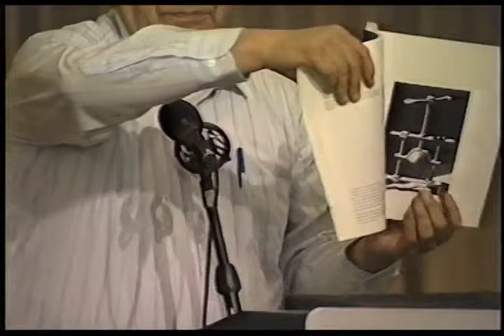Securing Native American Religious Freedom: The Need for Federal Law Reform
Vine Deloria, Jr., Professor, University of Colorado at Boulder

"Two recent Supreme Court decisions have created a crisis in religious freedom for Native Americans.  These cases held that the first amendment does not protect tribal religious practices and referred the issue of protecting Native worship to Congress.  In the view of many legal experts, the court's exclusion of traditional Indian worship from the first amendment also seriously weakened religious liberty for all Americans.

Proposed amendments to the American Indian Freedom of Religion Act (AIRFA) passed in 1978, would greatly strengthen protections for Native American religious practices.  This week Native American religious and political leaders gather in Portland to testify at the hearing of the Senate Select Committee on Indian Affairs—the first step toward fashioning legislation to restore the rights of Native Americans to worship in the manner of their ancestors.

Vine Deloria, Jr., a member of the Standing Rock Sioux Tribe and a noted author, historian and Native American legal expert, will discuss the threat to Native American religious freedom, and the need for federal law reform.  He will describe the need for access to sacred sites and religious sacraments important to Native American holy practices, and the proposed amendments to AIRFA.

Deloria is professor of American Indian Studies and adjunct professor of law at the University of Colorado at Boulder.  Born on the Pine Ridge Indian Reservation in South Dakota, Deloria became the executive director of the National Congress of American Indians in 1964, and founded the Institute for the Development of Indian Law in Washington D.C. in 1971.  He is the author of Custer Died For Our Sins and numerous other books. "